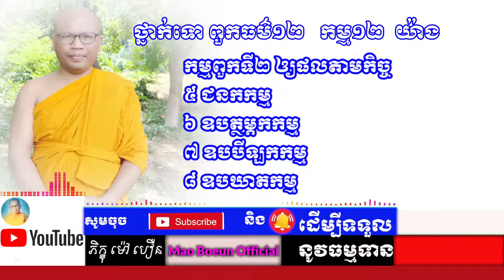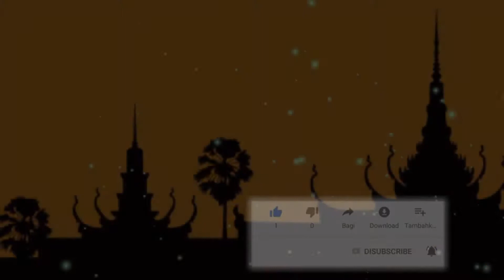កម្ម១២ យ៉ាង កម្មពួកទី ២ ឲ្យផលតាមកិច្ច I ភិក្ខុយន្តធម្មោ ម៉ៅ បឿន I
សូមថ្វាយបង្គំ ចំពោះព្រះថេរានុត្ថេរៈ គ្រប់ព្រះអង្ក និងចំរើនពរដល់ពុទ្ធបរិស័ទក្នុងខ្សែវីដីអូនេះ សិក្សាអំពីកម្ម១២ យ៉ាង កម្មពួកទី ២ ឲ្យផលតាមកិច្ច ៥​ ជនកកម្ម ឧបត្ថម្ភកកម្ម ឧបបីឡកកម្ម ឧបឃាតកម្ម  I ភិក្ខុយន្តធម្មោ ម៉ៅ បឿន I
🙏លោកម្ចាស់និងញាតិញោមអាចបរិច្ចាគដើម្បីទ្រទ្រង់ធម្មទាន សេវ៉ាអ៊ិនធឺណិត
(Internet) និងបង់ថ្លៃភ្លើង ក្នុងការផ្សព្វផ្សាយជាធម្មទានបាន តាមរយៈ💐🌹🌺
🙏 តាមរយៈ គណនី អេស៊ីលីដា $ USD
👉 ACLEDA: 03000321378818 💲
🙏 តាមរយៈ គណនី អេប៊ីអេ $ USD
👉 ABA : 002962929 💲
▶️ TO ឈ្មោះ  MAO BOEUN ✅
🙏 តាមរយៈ គណនី វិង  $ USD
👉 Wing : 02974379 💲
🙏 ទំនាក់ទំនងតាមរយៈ ទូរស័ព្ទ📞☎
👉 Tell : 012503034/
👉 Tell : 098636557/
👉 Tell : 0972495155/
🙏 ទំនាក់ទំនងតាមរយៈ Telegram
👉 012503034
▶️ GroupTelegram